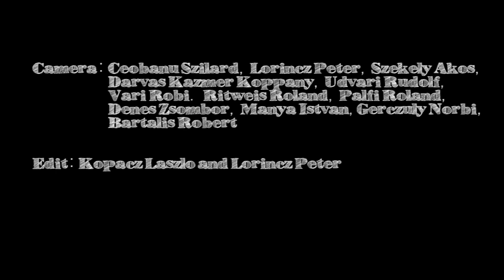Kopacz Laszlo 2014 Street/MTB"26"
My name is Kopacz Laszlo , I am 22-years old . I am living in Transilvania (Romania)